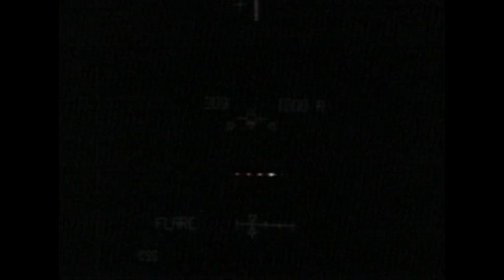The Landing of Endeavour to Complete the Last Mission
Video of the landing of Endeavour.
The spacial shuttle Endeavour lands safely, returns to Earth at the end of its final mission, STS-134. During the flight, Commander Mark Kelly and crew delivered the Alpha Magnetic Spectrometer to the International Space Station.

Cortesía de NASA / Television